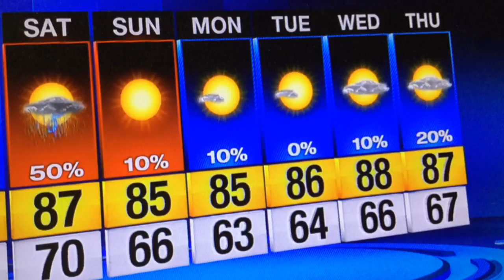Friday forecast, showers and storms, some severe possible